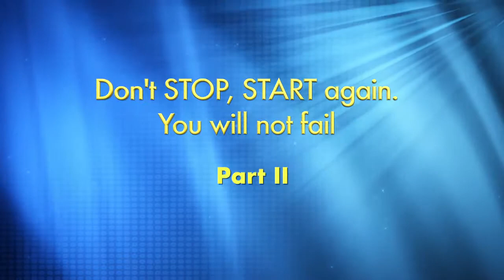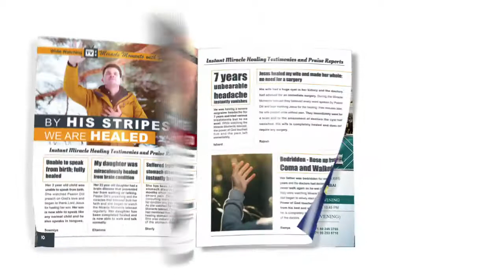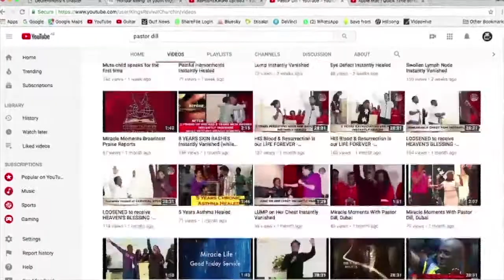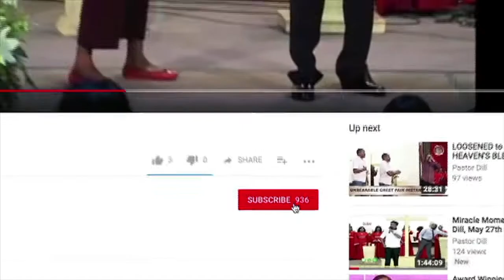Don’t STOP, START again You will not fail - Part 2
Miracle Moments with Pastor Dill